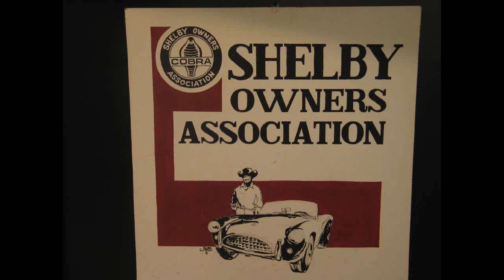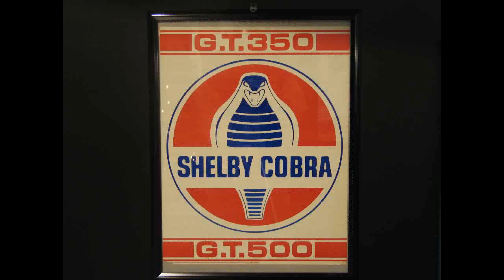Carroll Shelby Ford Exhibit At The Hershey AACA Palmyra Network News.